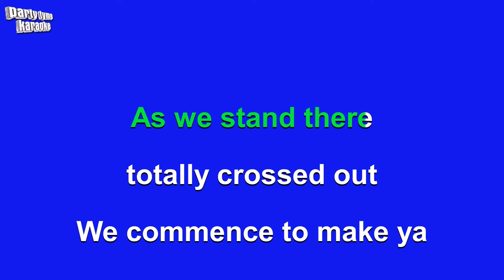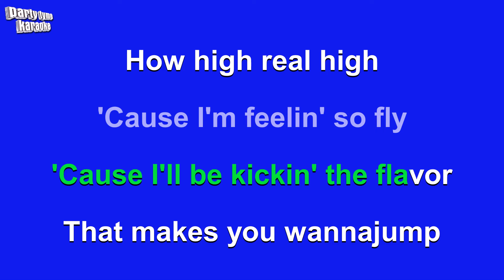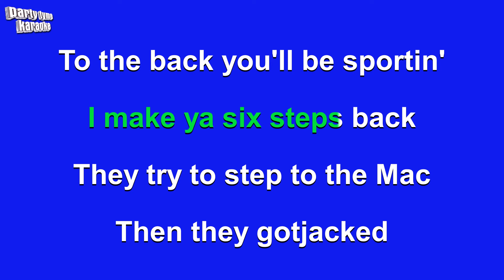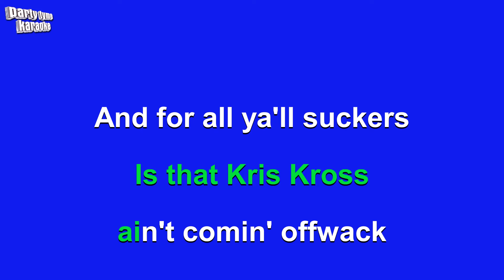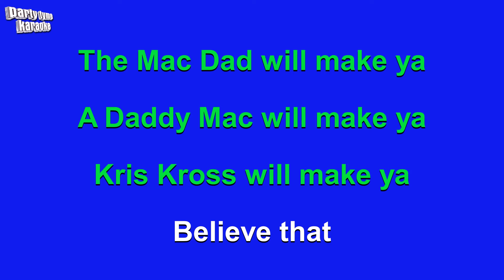Kris Kross - Jump (Karaoke Version)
Karaoke sing-along version of 'Jump'
made popular by Kris Kross,